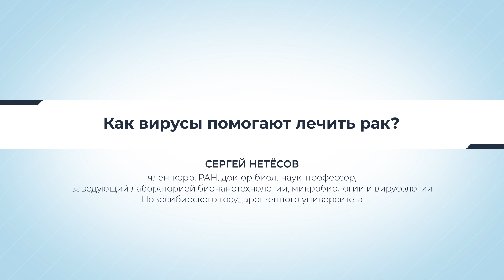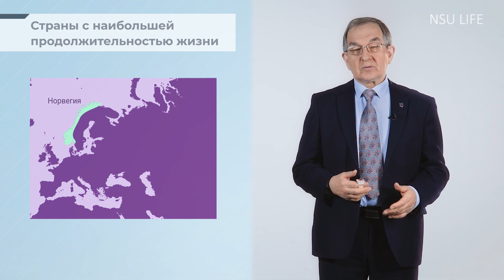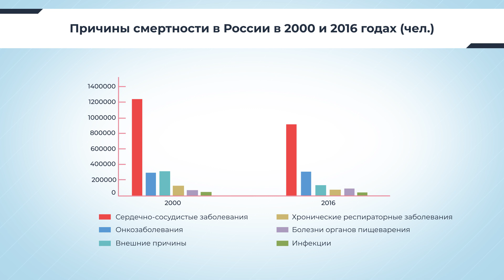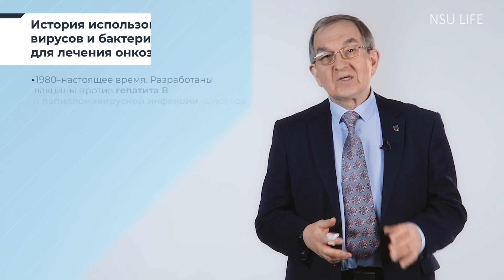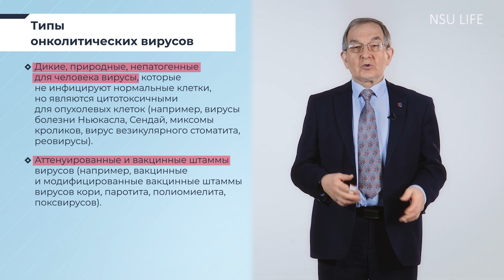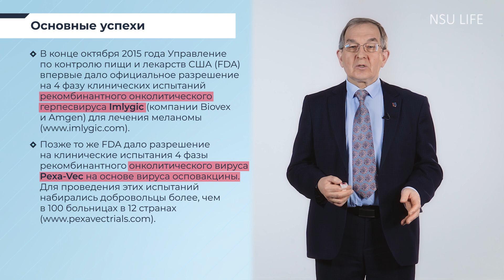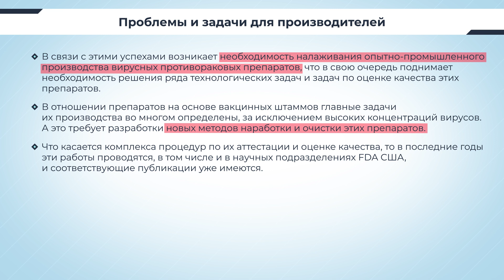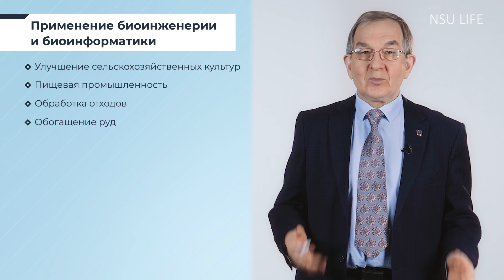Как вирусы помогают лечить рак?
Одно из современных направлений в области лечения раковых заболеваний — это создание онколитических вирусов, то есть, таких, которые целенаправленно убивают только раковые клетки и при этом не наносят вред организму. Разработкой именно таких вирусов и занимаются наши учёные в Лаборатории бионанотехнологии, микробиологии и вирусологии НГУ. О том, как работает такая терапия, насколько она эффективна и что можно сделать, чтобы улучшить эффективность онколитических вирусов, смотрите в лекции доктора биологических наук, члена-корреспондента РАН Сергея Нетёсова.

А если вы интересуетесь этой темой или любой другой по направлению «Биоинженерия и биоинформатика», вам стоит принять участие на Всероссийской олимпиаде для студентов «Я — профессионал». Регистрация по ссылке по 7 декабря

Таймкоды:
00:00. Об олимпиаде «Я — профессионал»
1:08. О направлении «Биоинженерия и биоинформатика» в НГУ
2:45. Какие лечат рак сейчас?
3:46. Основные причины смертности в Японии, США и Китае
5:37. Основные причины смертности в России
6:15. Как появились онколитические вирусы?
10:09. Как они работают?
11:00. Какие вирусы можно использовать для лечения онкобольных?
12:56. Каких успехов удалось достичь сейчас?
15:57. Как можно повысить эффективность онколитических вирусов?
17:30. Где в России занимаются подобными разработками?
19:41. Перспективы создания онколитических вирусов
21:07. Как принять участие в олимпиаде «Я — профессионал»?